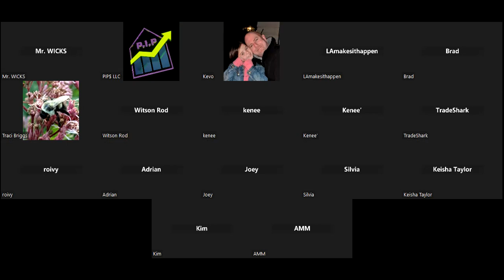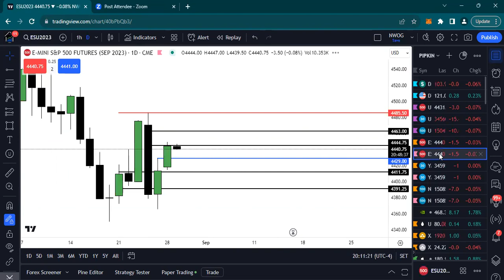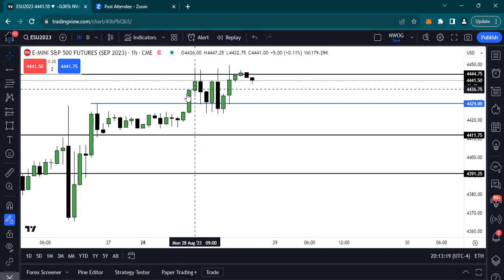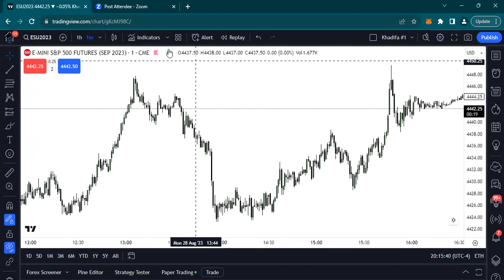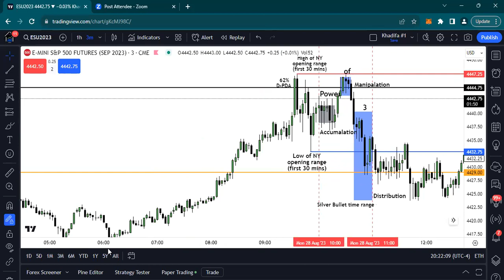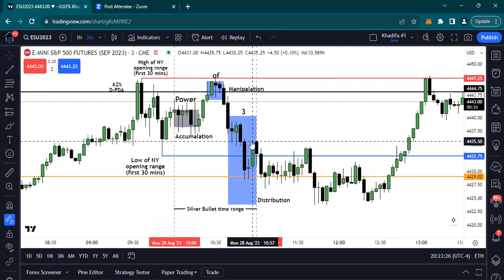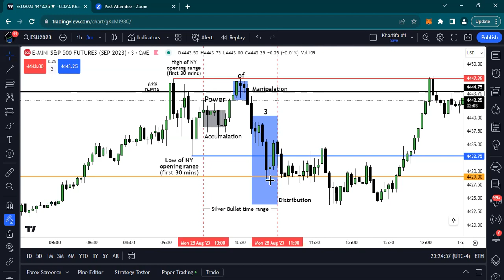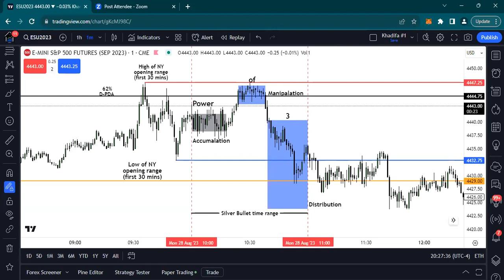A deep dive into the pre week analysis, EMINI S&P, Silver Bullet, Pow3 execution.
📊“Paid in PIPS”📊